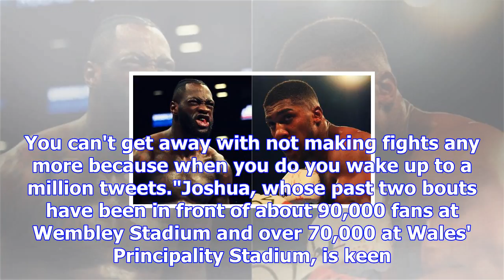Anthony joshua v deontay wilder a certainty in 2018 - eddie hearn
Anthony Joshua has worked with Eddie Hearn since turning pro after the London 2012 OlympicsPromoter ...